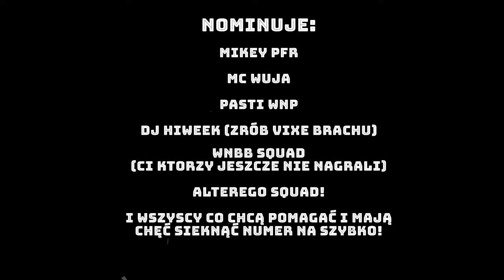Egor BRH - POMOCCHALLENGE2 (Official Video)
Siemanko, chciałbym was serdecznie zaprosić na odsłuch tego numeru.

Robimy zbiórkę charytatywna by pomóc dobremu chłopakowi Daniel Migacz który choruje na SM ( stwardnienie rozsiane).

Chciałbym was zachęcić do wpłacenia jakiekolwiek kwoty na ten cel, każdy grosz się liczy.

Daniel Migacz ma rodzinę, żonę i 3 letnia córeczkę która bardzo kocha.

Jak wiadomo przy takiej chorobie nie jest łatwo prowadzić życie i utrzymac swoją rodzinę przy ilości bólu, stresu, operacji i wizyt lekarskich.

Podaje link do Pomogajmy.pl by wspomagać Daniela Migacz i jego rodzinę.

Dziekujemy bardzo za pomoc, bardzo dużo to dla nas znaczy.